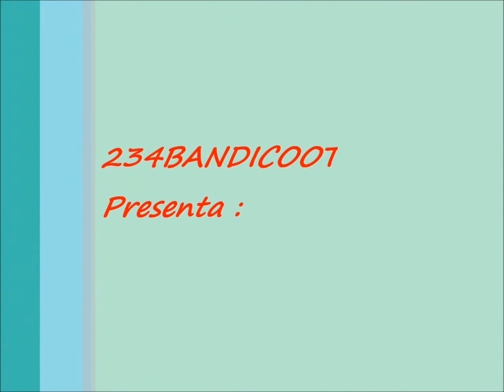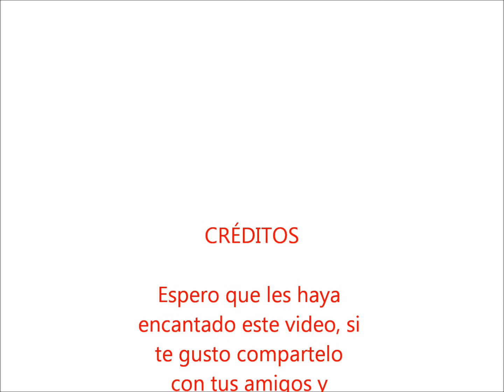Dibujando A : Charizard (Pokemon)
Espero y les guste muchisimo el video, por que a mi me encanto, dale pulgar arriba y comenta si te gusto.